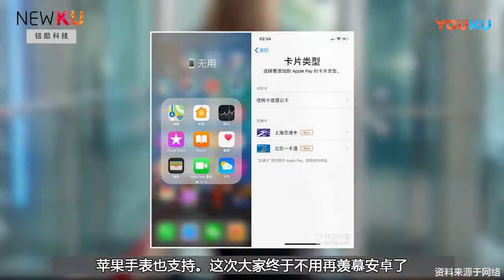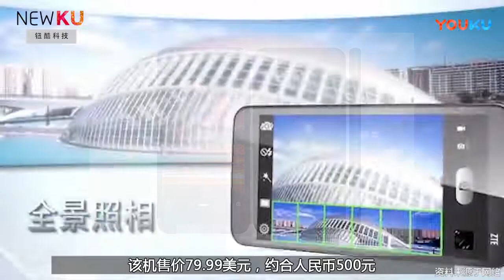华为折叠屏手机曝光整块无痕屏 苹果新系统发布 刷手机乘车「科技报0330」